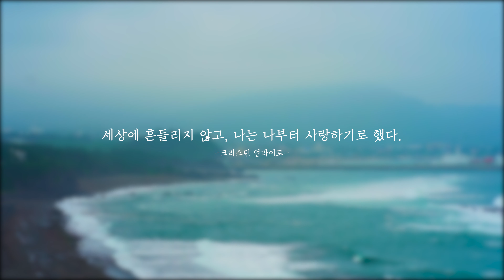[30초 영상 에세이] EP.30 황우치해안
제주2리

독립여행가의 산책, 제주2리

'제주2리' 여행서비스는 제주도에서의 안전한 여행을 편리하고 꼼꼼하게 계획할 수 있는 여행 플랫폼입니다.
여행 일정 플래너 기능을 중심으로 자연, 마을 등 지역의 생태와 문화를 즐기는 독립여행자의 여행을 지원합니다.